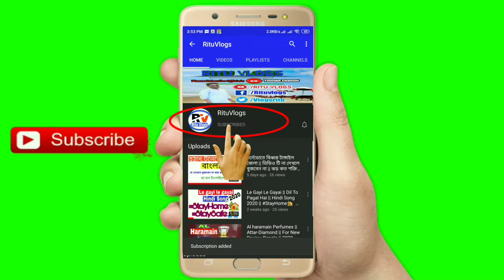Perfume || Al Haramain Amber Oud Tobacco Edition || Fragrance Bangla Review || 2020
নিজে ব্যবহার এবং প্রিয় জনকে গিফট করার জন্য পারফেক্ট সুগন্ধি।

Haramain Amber Oud 60ml Spray (Tobacco Edition) comes with a great scent and the perfection of a well balanced perfume that will cater for all the needs of the user who wants more than what the ordinary user needs with life